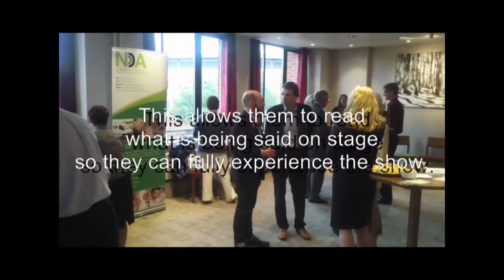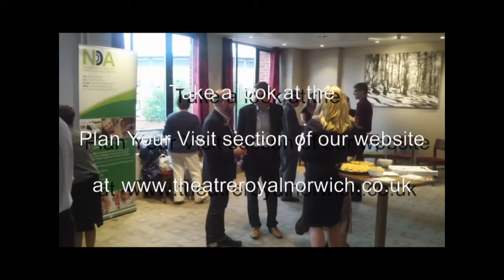Theatre Is For Everyone, Says Friends of Norfolk Deaf Association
The Friends of Norfolk Deaf Association held an awareness event at Norwich Theatre Royal to highlight captioned and signed performances at the venue. They met prior to a performance of Oliver! to spread the word about the service, which aids theatregoers with hearing issues.